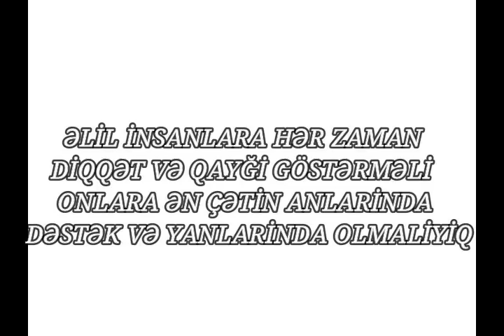ƏLİL İNSANA QARŞİ DÖVLƏT YOL POLİSİNİN REAKSİYASİ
Bu Videomuzda şəhər sakinlərinin əlil bir insana qarşi verdikləri reaksiyani yoxladiq Allah yardim edən hər bir kəsdən razi olsun...

Reklam üçün əlaqə 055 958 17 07